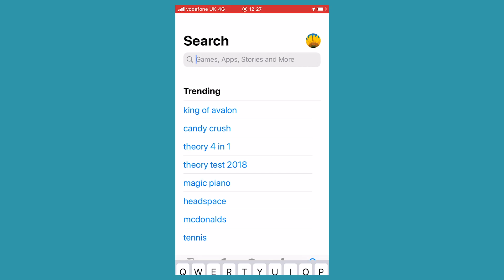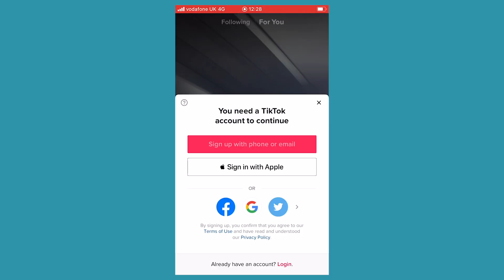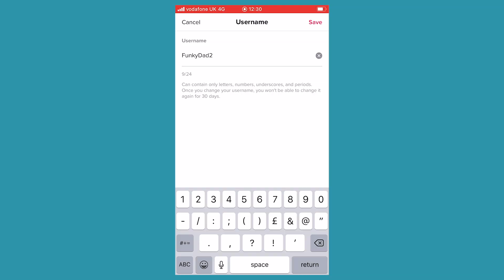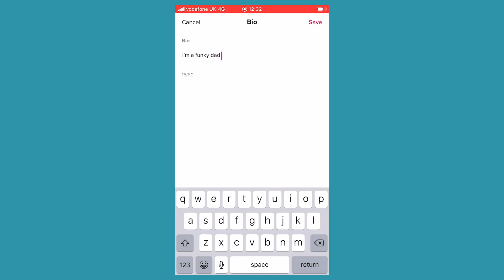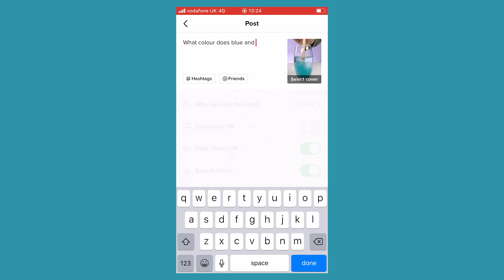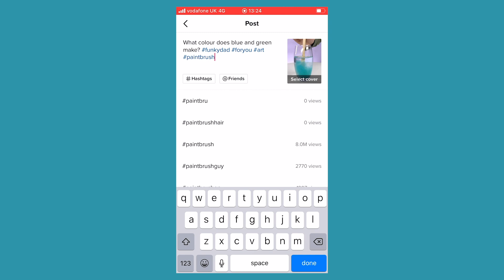Tik Tok Stars Teach A Dad How To Tik Tok Ft. Connor And Liana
Tik Tok stars Connor and Liana teach new dad, Nyall, to embrace his inner youth as they teach him how to use Tik Tok for the very first time. How hard can it be?